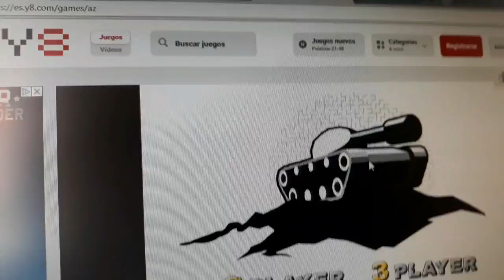Aitor eta Joel